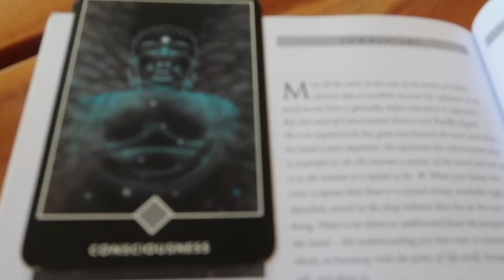Why I left YouTube and Twitch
I have hid my vulnerable side for too long. I want to open up to you and discuss mental health, the dangers of social media, and the future of KittyPlays.

CHAPTERS:
00:00 - Intro
00:34 - Gluten Free Baking
02:56 - Skincare: The benefits of slugging
03:52 - Opening up about my mental health
15:50 - Following my desires; learning how to scuba dive!

GEAR 🎥
Panasonic GH5 w/ 12-35mm lens
Canon G7X